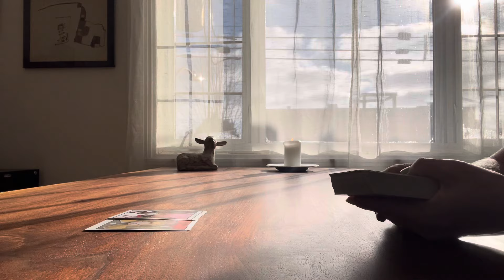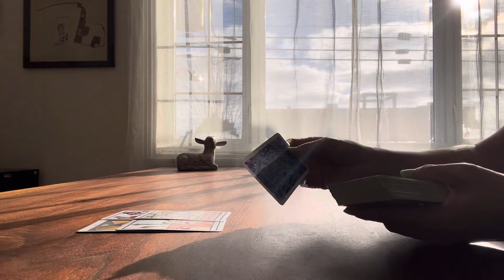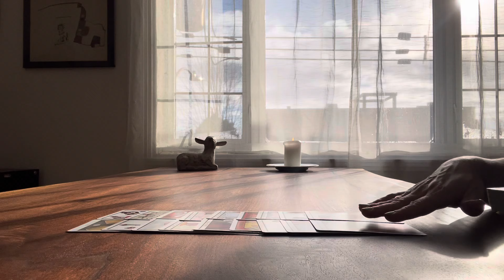Balance - L’Énergie entre vous et chaque signe - Semaine du 21 janvier 2024 - Tirage de tarot